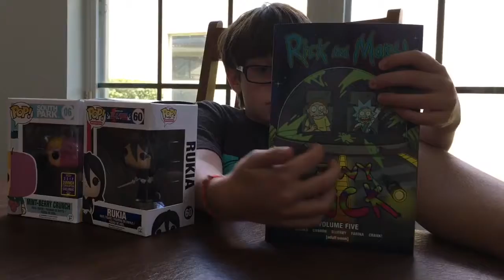This Is Boring By Robert